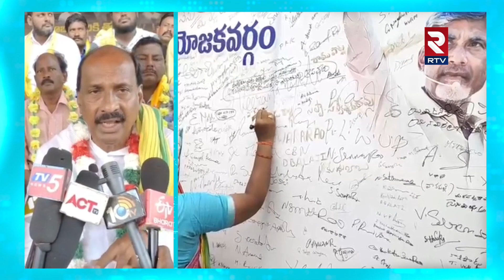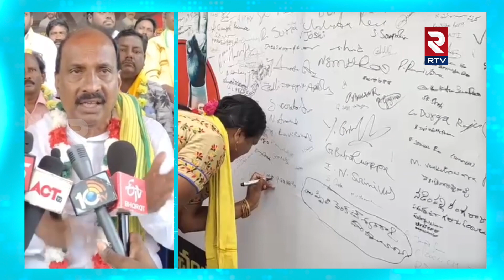7వ రోజుకు చేరుకున్న రిలే నిరాహార దీక్షలు: Chandrababu Arrest | Eluru News Today | RTV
7వ రోజుకు చేరుకున్న రిలే నిరాహార దీక్షలు: Chandrababu Arrest | Eluru News Today | RTV